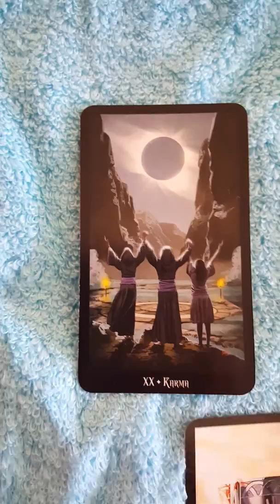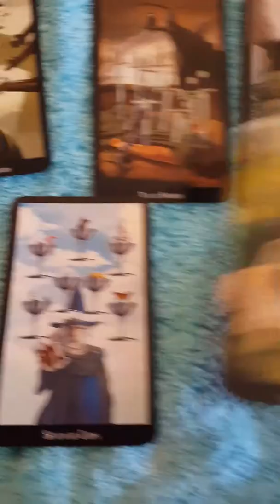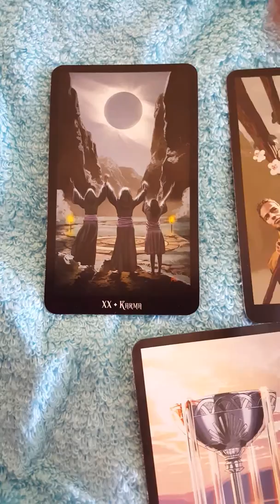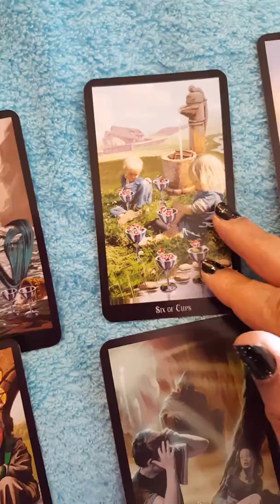Sagittarius tarot reading 3-17-2018